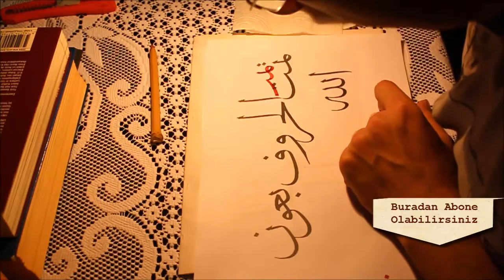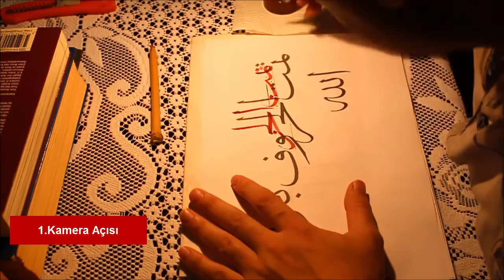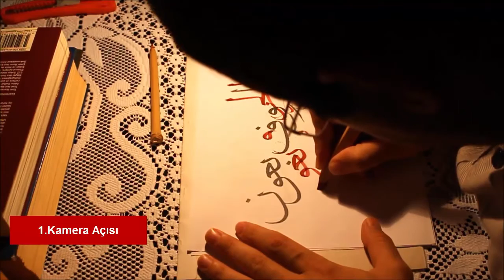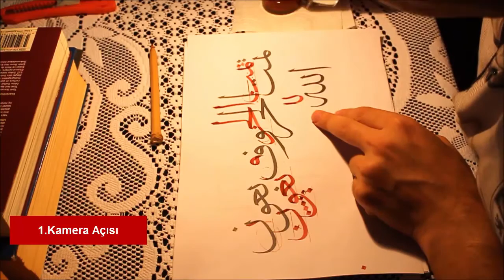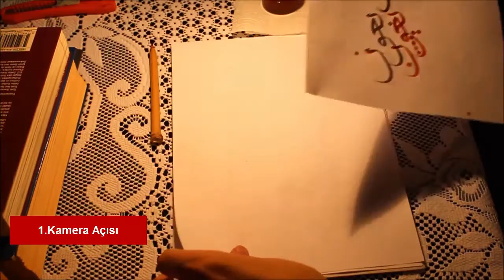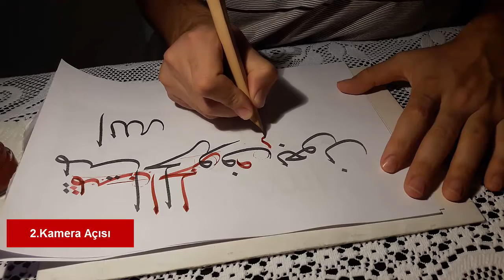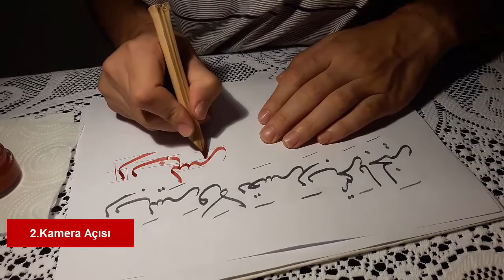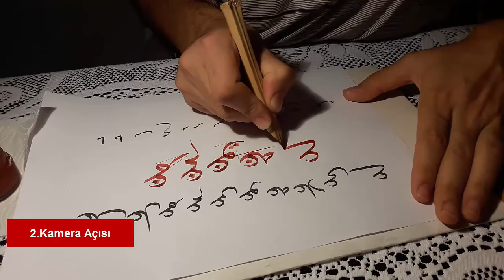Hat Sanatı Ders Düzeltmeleri 10.Bölüm